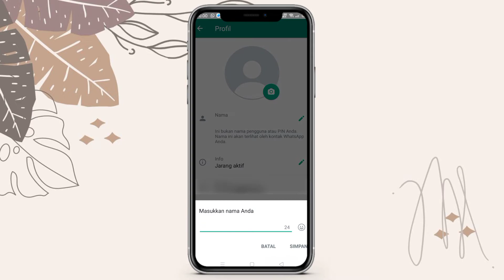Cara Mengirim CHAT KOSONG di WhatsApp | Fitur Whatsapp Terbaru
Bagaimana Cara Mengirim CHAT KOSONG di WhatsApp? Fitur Whatsapp Terbaru - Tutorial WhatsApp Terbaru.